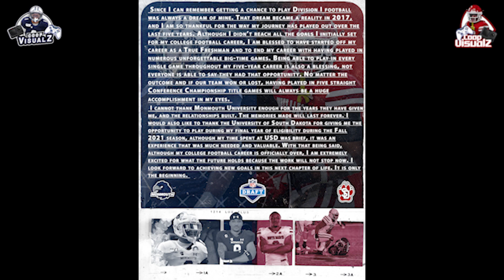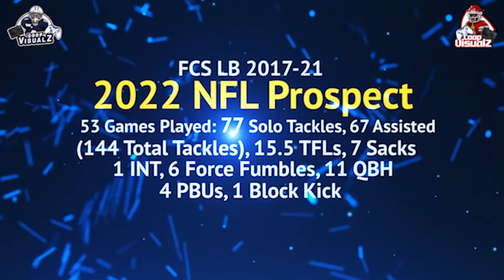DeJaun Cooper #8/53 FCS LB Career 17-21 Monmouth/USD Ultimate Highlight Mix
Future - Last Breathe
Young Thug - Recognize Real (w Gunna)
NoCap - Unwanted Lifestyle